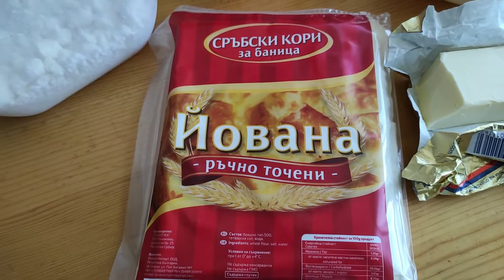Наложена баничка със сръбски кори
За любителите на банички е днешното ми предложение.
Нужните продукти:
кори за баница
4 яйца
300 гр. сирене
400 гр. кисело мляко
1 к.л сода
масло
Добър апетит!

Видеото има субтитри, включете автоматичен превод на Вашия език.

✅ Абонирайте се за моя канал, за да не пропуснете някоя вкусна рецепта.

✅ Заповядайте в групата ми във Фейсбук  "Яж, пътувай и се забавлявай!" на този линк: